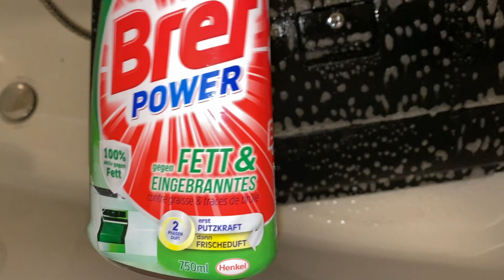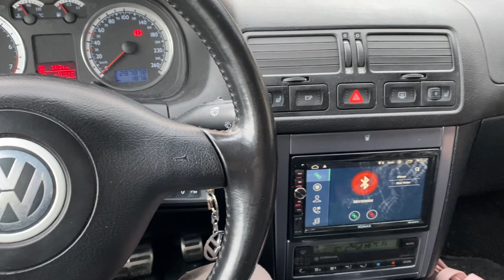Golf 4 1.6 SR Softlack entfernen Mit Bref ? | war es Erfolgreich ? | Pacific Alu Dekor Komplett ♥⭐️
⤵️ 🔥FÜR MEHR INFOS AUCH HIER NACHSCHAUEN🔥 ⤵️
🔥💵 Du willst mich bei meinen Projekt Unterstützen ?  💵🔥

► Du Möchtest mich bei meinem Projekten Unterstützen💵🔥 ? ♥
► Kunstoff neu, Breff, Cockpit Schwamm   ⤵️

⤵️ HIER FINDEST ALLE TEILE DIE ICH IN MEINE AUTOS VERBAUT HABE ! ( MYHOOD ) ⤵️

Gern Könnt ihr mich bei meinem Projekten Unterstützen
Alles das ihr uns zur Verfügung stellt oder Spendet geht ins Auto rein
Wenn du ein Fan Paket oder ähnliches zur Unterstützung Senden willst Kontaktiere mich doch gern bei Instagram oder Email ♥ Kuss geht raus

Ihr wollt mit mir zusammen auf Fehler suche gehen und
sehen wie ein Anfänger an seinen Auto Schraubt?
HAAA, dann bist du hier genau Richtig, Bin durch geknallt
und Teile meine Liebe zum Auto mit euch ♥

► Ich Freue mich über ein Abo und ein Like 👍🏻

Mein Social Media Accounts - FOLLOW ME ♥

Hintergrund Musik ► /